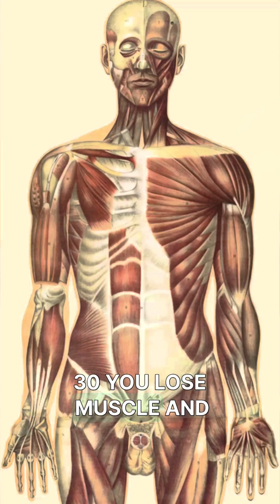Why You Can Be Skinny And Still Have Diabetes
How Your Body Actually Gets Diabetes (even if you are not obese) - And How to Prevent it

After 30, we lose muscle — the main place your body clears post-meal glucose. Less muscle → bigger spikes → more insulin → insulin resistance. You can look “fit” and still be at risk.

Do these today:
1. Protein first: 25–40 g at breakfast (eggs, yoghurt) to steady cravings and lower spikes.
2. Strength twice weekly: two 20-minute sessions to rebuild glucose-burning muscle.
3. Walk after meals: 10 minutes to flatten spikes and support insulin.

To know if it’s working, measure: a short CGM trial or fasting insulin + TG/HDL. Trends matter most.

Thin doesn’t always mean healthy — but the fix is simple, measurable, and reversible. Follow for more science-backed guidance.

Safety note: If you take glucose-lowering medications or have medical conditions, don’t change meds or doses without clinician advice. Test under supervision when needed.
To Your Evolutionary Wellness,
Dr. Biswas, MSc, PhD
Creator of the Exposome Realignment Program